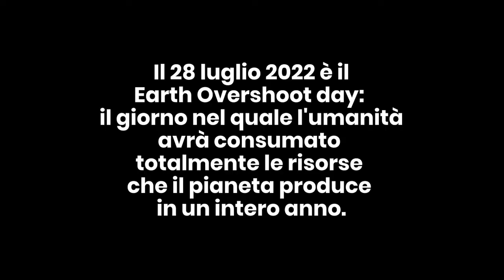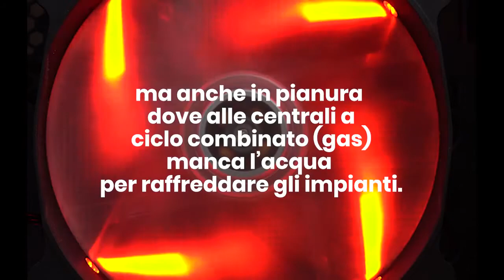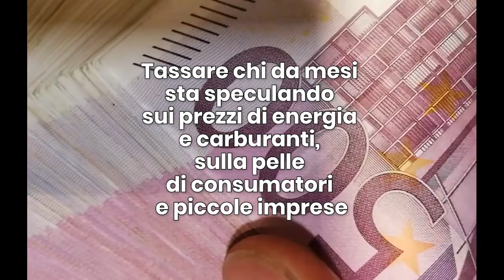IL 28 LUGLIO 2022 SARÀ OVERSHOOTDAY, Il GIORNO DEL DEBITO ECOLOGICO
Il 28 luglio avremo consumato totalmente le risorse che il pianeta produce in un intero anno.
Risorse non rinnovabili e che stiamo esaurendo. Una di queste è l’acqua.

La crisi idrica di questi giorni non è né una calamità né un’emergenza, ma conseguenza dei cambiamenti climatici e di un uso dissennato delle risorse naturali nelle attività industriali e nell’agricoltura.

Il Governo e le regioni, invece di attuare la riconversione ecologica necessaria da anni, continuano ad operare nella logica dell’emergenza con provvedimenti tampone e a finanziare lo stesso sistema produttivo che ci ha portato all’orlo del collasso.

La valle del Po è un luogo simbolo dell’irrazionale valorizzazione del valore fine a se stessa.
Noi non ci arrendiamo a questo stato di cose.
Vogliamo agire fuori dal sentiero della competizione tra territori promuovendo invece un coordinamento cooperativo tra di essi, lavorando su soluzioni condivise e democratiche che portino persone e territori fuori dai pericoli costruiti da un’economia irresponsabile.

RIFONDAZIONE COMUNISTA SI MOBILITA LUNGO IL PO, DAL PIEMONTE AL POLESINE, PER CHIEDERE DI CAMBIARE STRADA!

Il 27 e 28 luglio i nostri circoli si attiveranno per sensibilizzare su questi temi le popolazioni rivierasche del Po. Una catena simbolica per unire i territori nel nome di una alternativa comune e di una riconversione ecologica e sociale dell’economia, nell’interesse di tutte e di tutti.